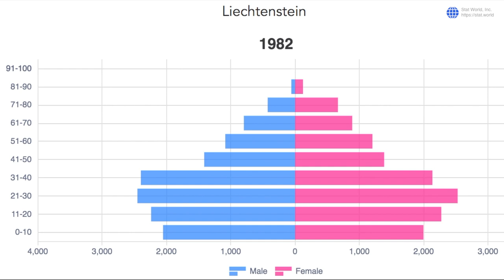Population Pyramid for Liechtenstein 1950-2016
This animated population pyramid for Liechtenstein illustrates the age and sex structure of the country's population.

and create, copy, and share visualizations in your own posts and tweets.